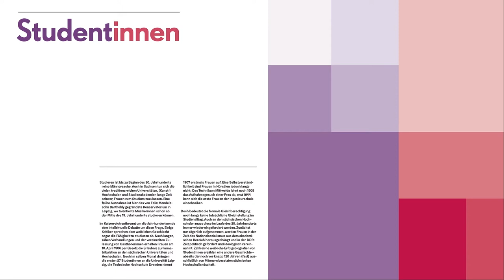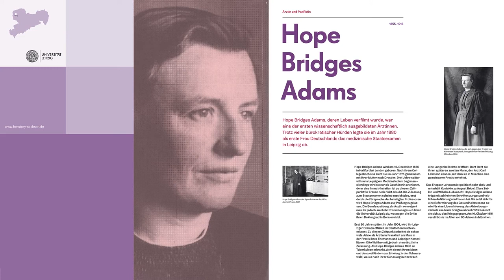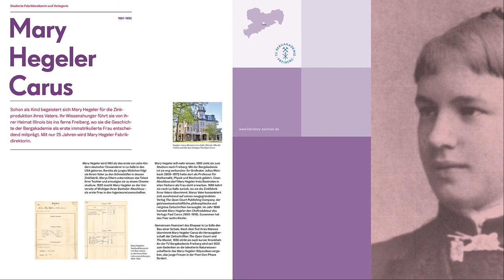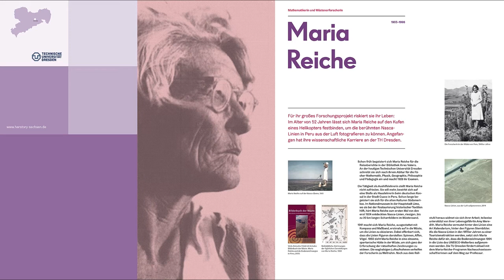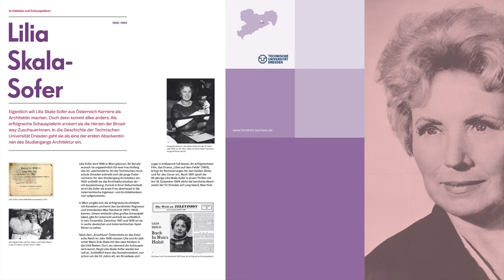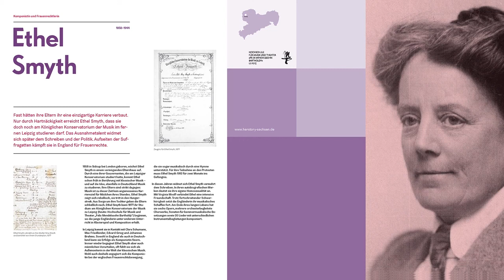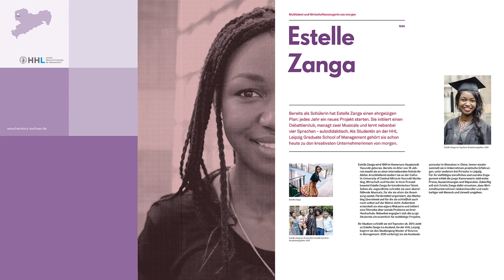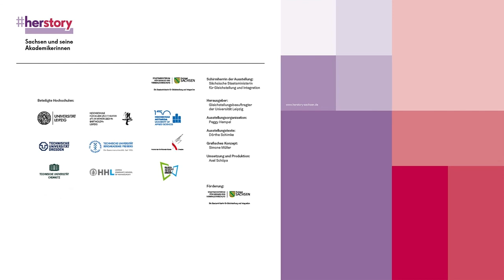herstory – Saxony and its Female Academics | Saxon female students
The exhibition "herstory. Saxony and its female academics" honors exemplary female academics and scientists from the Saxon university landscape from the past and present, turning them into ambassadors of female educational ambition. The life paths of the women portrayed here are academic success stories made in Saxony. The contents of the exhibition are accessible online in German and English, as well as in audio format,

0:00 herstory – Saxony and its Female Academics
2:34 Female Students
4:45 Hope Bridges Adams – Physician and Pacifist
7:18 Irene Rüther-Rabinowicz – Academy Graduate and Successful Artist
10:02 Mary Hegeler Carus – Studied Factory Owner and Publisher
12:28 Maria Reiche – Mathematician and Desert Researcher
15:05 Lilia Skala-Sofer – Architect and Actress
17:17 Dagmar Szabados – Chemist and Mayor
19:55 Ethel Smyth – Composer and Women's Rights Activist
22:21 Estelle Zanga – Multitalented and Future Business Manager
24:19 Ursula Schubert – First Graduate and Electrical Engineer
26:23 The Exhibition Project